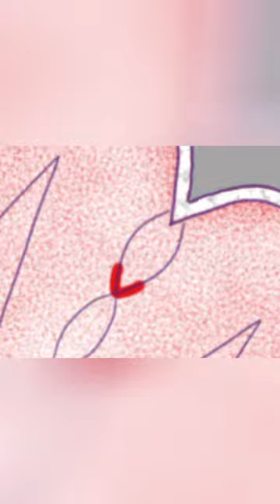Red Ball Gown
We Hope you enjoyed the little tour and we will see you in our next video! :)